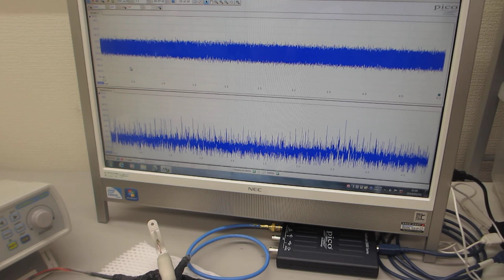オリジナル超音波プローブの伝搬特性テスト（超音波システム研究所）